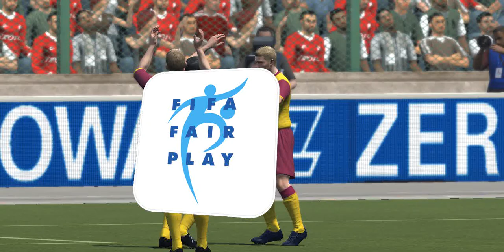AE Larissa v Dukla Prague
In tribute to Sakis Tsiolis and Josef Masopust here is a match from Fifa 14(Classic Patch) between AE Larissa 1985-90 and Dukla Prague 1960-65.